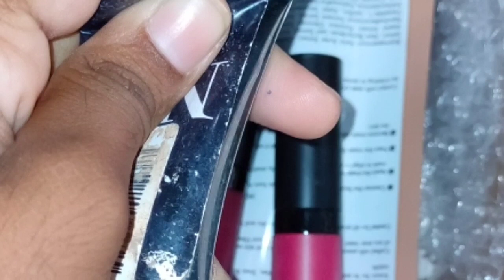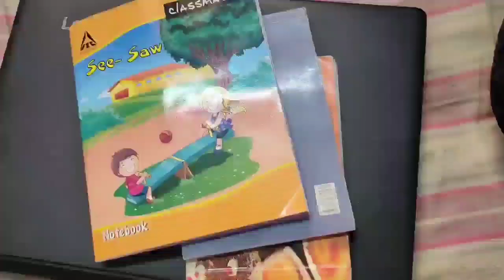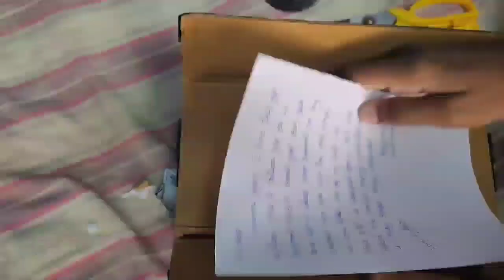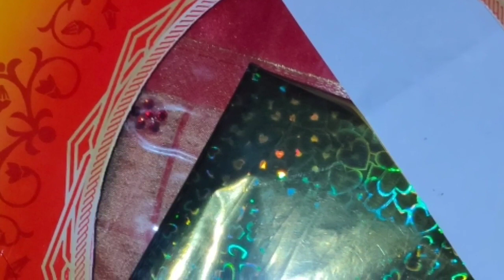DIML vlog/Giveaway gift packed/giveaway2020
😍😍😍Hi everyone 😍😍😘I hope this video is make a intersting for u😊😊Then my first giveaway gift finally packed for my true subscribers🙏👍🔥So hope u not disappointed for u 🙆 stay connected ✌Every month announced the giveaway for my channel 😱👀👀

Hi dr friends ...
  My name mahalakshmi.this chennal create content by  own recipes vlogs shoppings travel and more fun video share ...my inspration is become a the famous of YT Aarthi✨✨..
 And also im working women..

👉👉👉thanks for visit...stay tune😊😊

Copyright 🔴

Everything is this my chennal is create by owner of this chennal mahalakshmi if u have using my content without permission is not granted